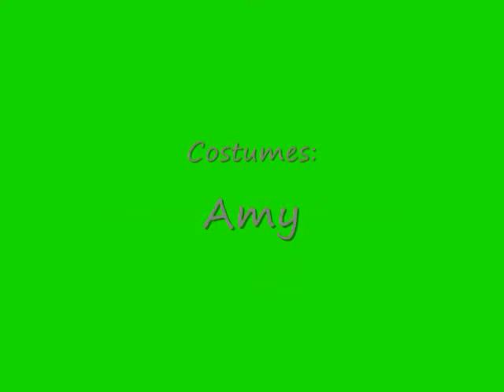Lady Gaga At A Park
Lady Gaga visits my friends and I at a park...
I do not claim Gaga or her music...